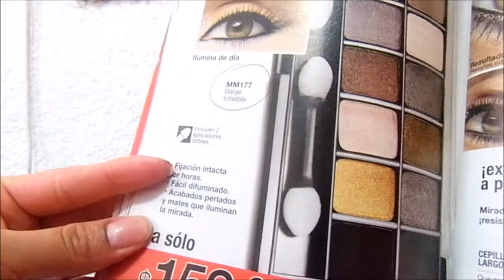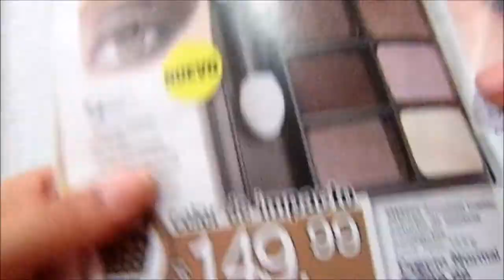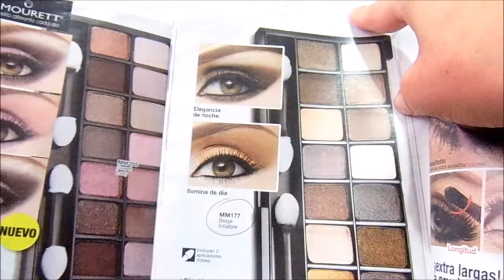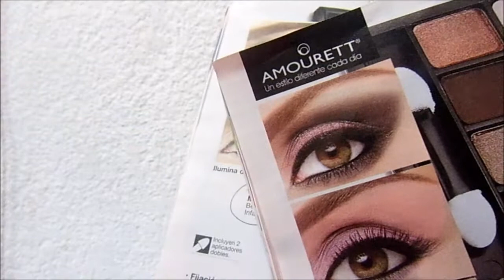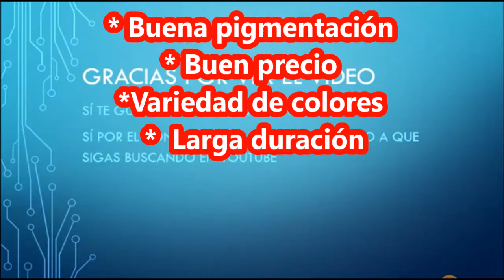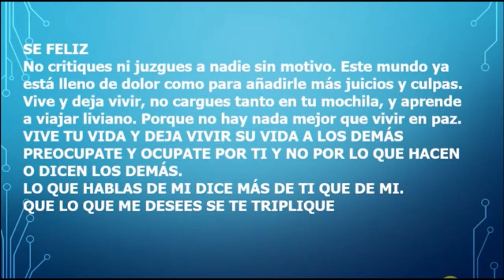Sombras Amourett Indeleble 24 Arabela 2017